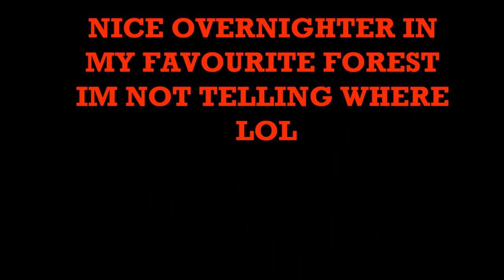WILDCAMP CHEVIOT FOREST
after work. a quick overnight camp in my favourite forest. dont ask.. i wont tell...